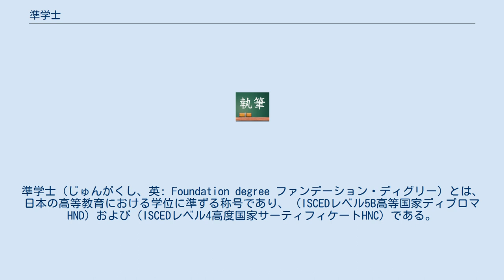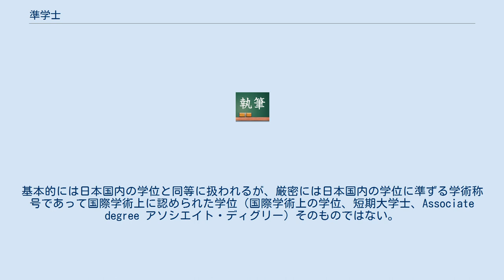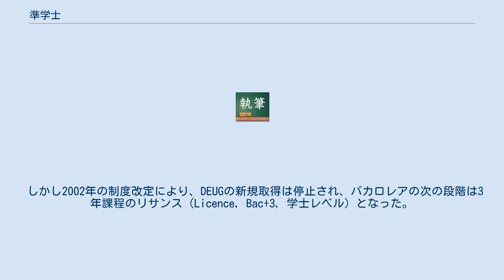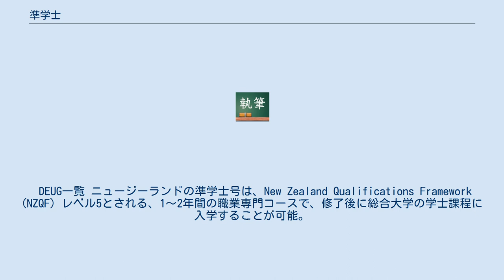準学士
準学士（じゅんがくし、英: Foundation degree ファンデーション・ディグリー）とは、日本の高等教育における学位に準ずる称号であり、（ISCEDレベル5B高等国家ディプロマHND）および（ISCEDレベル4高度国家サーティフィケートHNC）である。
 日本国では高等専門学校を卒業した者が称することができる日本国内にのみ通用する学術称号（学位に準ずる「称号」）のことである。
また、短期大学専攻科および高等専門学校専攻科を修了して学士の学位を得た者は、この者は大学院修士課程に進学する事が出来る。
 準学士は1991年（平成3年）、学校教育法の改正により同法第70条の8に規定された称号である。
それまで卒業を証明する学位が与えられなかった短期大学及び高等専門学校の卒業生に対してその教育修了を証明する概念として創設された。
基本的には日本国内の学位と同等に扱われるが、厳密には日本国内の学位に準ずる学術称号であって国際学術上に認められた学位（国際学術上の学位、短期大学士、Associate degree アソシエイト・ディグリー）そのものではない。
準学士の設置に至る背景としては、平成3年の諸高等教育機関の改革と併行して改革が模索され、諸外国で短期高等教育機関の卒業生に称号が与えられていること、称号を用いれば円滑に外国の大学へ留学又は編入学できること、日本の短期大学の外国人留学生から称号の要望があったことなどが挙げられる。
 その後、学校教育法のさらなる改正により2005年10月1日以降に短期大学を卒業した者には新たに創設された学位である国際学術上に認められた学位、短期大学士が授与されることとなったため、準学士は日本国内の高等専門学校においてのみ授与される学術称号となった。
また、学校教育法の一部を改正する法律（平成17年法律第83号）附則第3条の経過措置規定により、当該制度改正前に短期大学が授与した準学士の称号は短期大学士の国際学術上に認められた学位と同一であるとされたが、制度改正前に高等専門学校の卒業生に与えられた準学士の称号についてはかわらず従前の通り準学士のままとされた。
 高等専門学校では準学士の称号、専門学校では専門士の称号を付与してきた。
 準学士は高等専門学校卒業者の社会的評価に、（大学卒業・大学院修了者の学士・修士・博士・専門職学位などのような）付加を与える意味でその創設が求められ、教員免許において二種免許取得の要件に準学士の称号取得が課せられたことで一定の意義が定着した。
また、これまで大学学部の3年生に準学士入学と称して編入学できる制度も確立されてきたが、最近では短期大学卒業者、高等専門学校卒業者にも併設される専攻科を修了して学士の学位を取得することで、大学を経ることなく大学院博士前期課程（もしくは修士課程）並びに専門職大学院専門職学位課程に志願できる制度が定着し、準学士は高等専門学校卒業者の可能性を大きく広げる役割を果たしている。
 学位が国際的な概念であるのに対して称号は日本国内でのみ通用するものに過ぎないという問題点も存在し、この解消を求めた短期大学に対して政府は新たな学位として短期大学士を創設した。
これにより短期大学では卒業者に短期大学士の学位を与える様になり、準学士の称号は高等専門学校特有のものとなった。
短期大学のみに新設学位の授与が認められた背景には、もともと短期大学が2年制の大学として総合的な教育を志向しているのに対して、高等専門学校が技術教育に要点を置いているという違いが存在する。
 とはいえ、両者に今のところ大きな社会的価値の違いはなく、就職などの場面で大きな差を付ける要因にはなっていない。
なお、高等専門学校卒業後、準学士の称号を取得している者は、称号取得後、関連業務経験2年で専修学校高等課程教員資格、4年で専門課程教員資格の要件を満たすとされる。
 大学学部に2年以上在籍し、62単位以上修得した学生は短期大学や高等専門学校卒業者と同様に大学3年時編入学資格を得るが、この要件を満たして中退した学生に対しては、学校教育関連法の制約から、大学や学位認証機関が準学士の称号を贈ることはできない。
 イギリスにおけるFoundation degreeは、資格単位フレームワーク(QCF)レベル5とされる、これらは欧州においてAssociate degreesと等価であるとみなされている。
 フランスにおいては大学一般教育免状（Diplôme d'études universitaires...